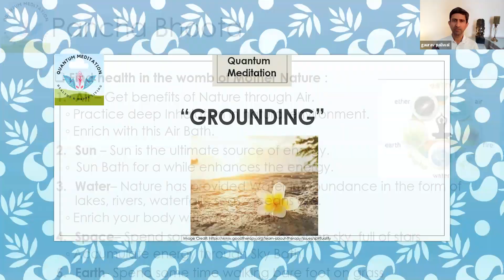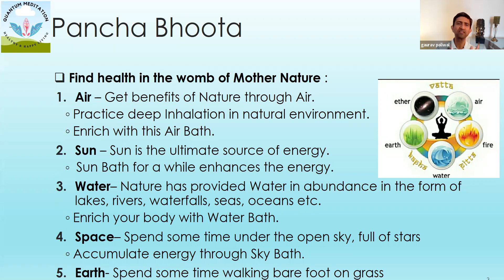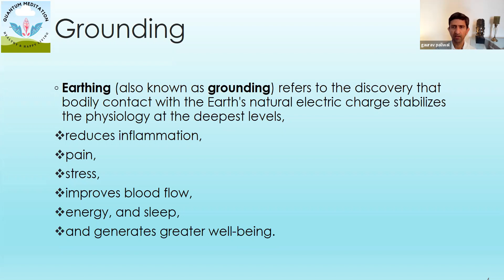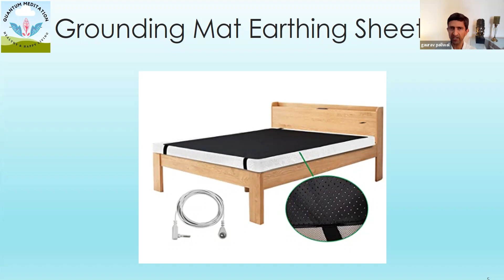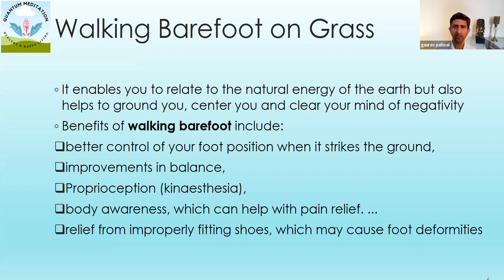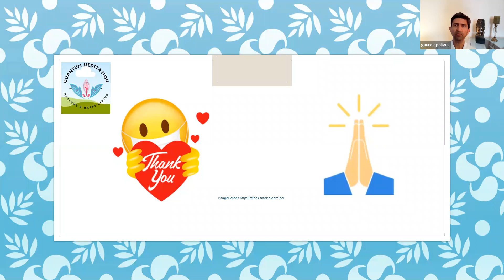Grounding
Why Grounding is so important and how to be in contact with mother Earth for Grounding?